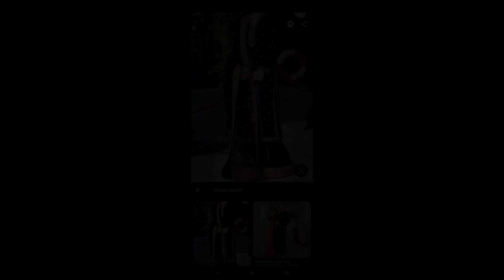How I recreate branded outfit with low budget | full Vlog